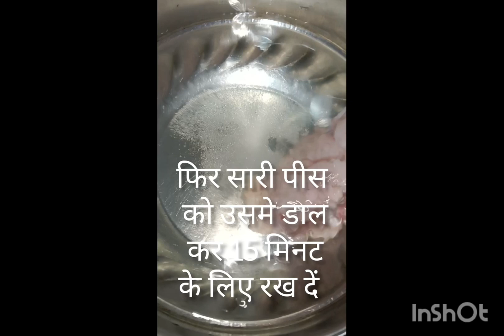Extra Crispy Chicken Roast at home || chicken fry